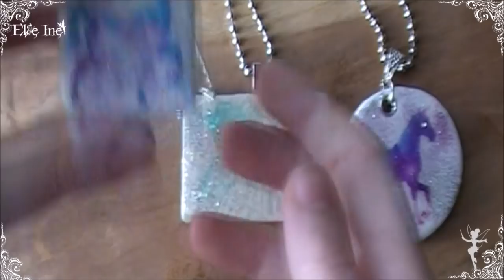[♥ Créations du mois de Février ♥] ✿ Polymère et résine ✿